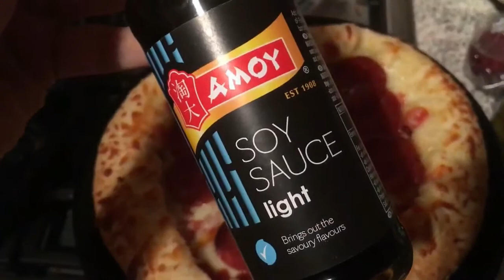What I Eat In A Day To Lose Weight - Full Day Of Eating For Weight Loss (PCOS)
I discuss my weight loss and fitness goals for 2017.
As a mum to an almost 3 year old and a sufferer of PCOS. I have been on a weight loss and fitness journey since the 27 October 2015. I have so far lost just over 3 stone but have huge huge goals. I have found that missing piece of me again and I am so happy.
Part of this journey that has made me so happy is the fact other people have told me I have motivated or inspired them to get fit and healthy. This is why I want to share my journey with you all. I WILL get a bikini body I am proud of in 2017! So here is a diary of what I lose in a day for weight loss.